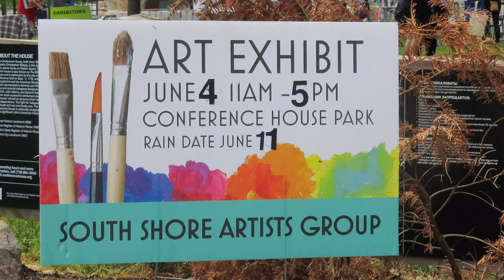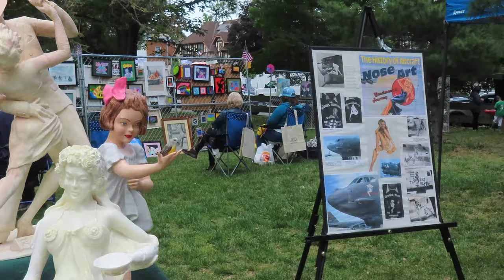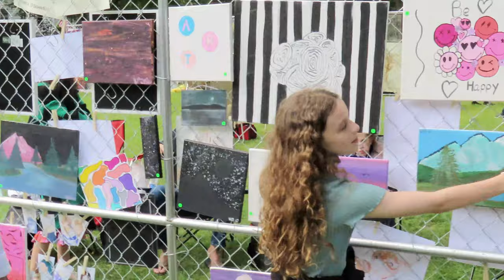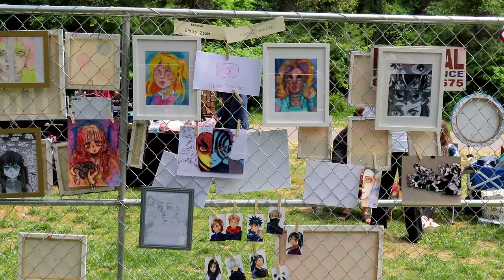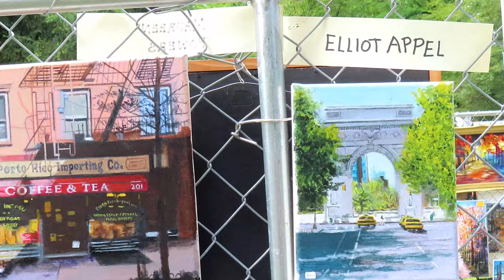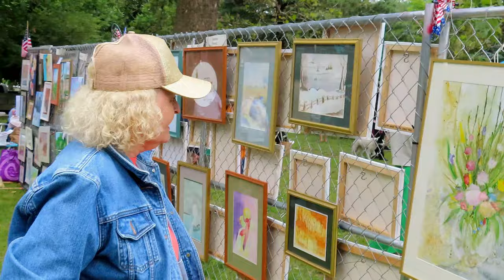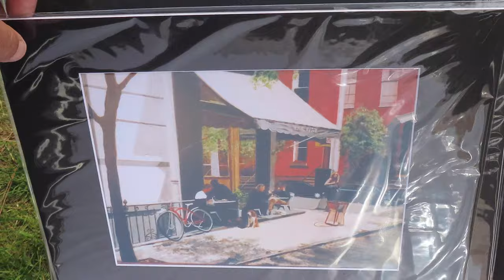Art Exhibit At Conference House Park In Tottenville Staten Island, NY 2023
So exciting to see local Staten Island Artists display and sell their art at Conference House Park On Staten Island, NY. They show their best art from paintings to sculpture.